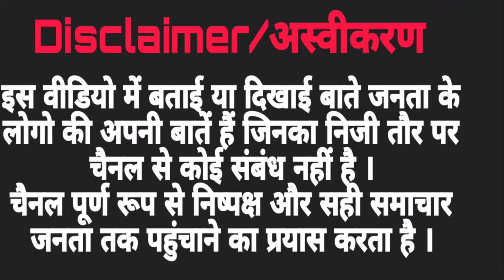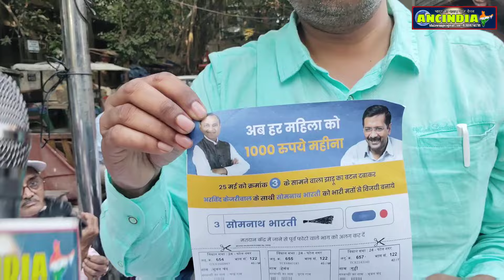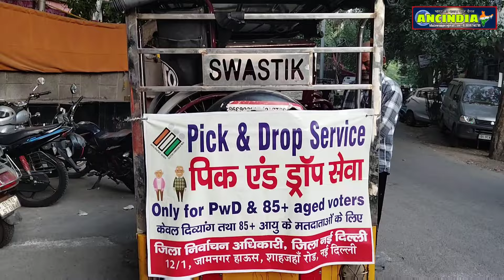नई दिल्ली की जनता ने बता दिया कौन होगा उनका सांसद | BJP V/s INDIA ALLIANCE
भारत की 18 वी लोकसभा के लिए छठे चरण के मतदान के बाद प्रस्तुत है पटेल नगर विधानसभा से दिन भर का हाल | पोलिंग बूथ टेबल से लेकर जनता तक का लाइव सर्वे, जनता ने साफ-साफ बता दिया कि कौन होगा नई दिल्ली का सांसद, भारतीय जनता पार्टी की प्रत्यशी बांसुरी स्वराज या फिर इंडिया अललायंस के प्रत्यशी सोमनाथ भारती | प्रस्तुत खास रिपोर्ट...

Chief editor : Roop Singh Gusain
Location : West Patel Nagar
Camera Person : Vishal Panchal

must watch @ANCINDIA